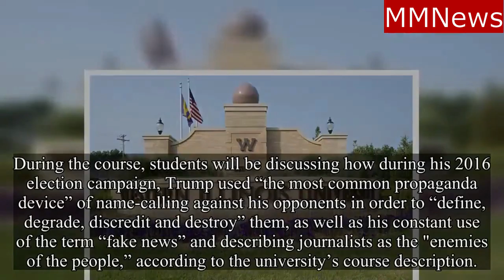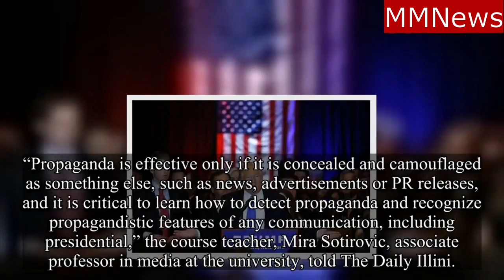Illinois University Students Will Have A Choice to Take Donald Trump Class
Illinois University Will Provide Students Choice to Take ‘Trumpaganda’ Class in Urbana Champaighn University Illinois.